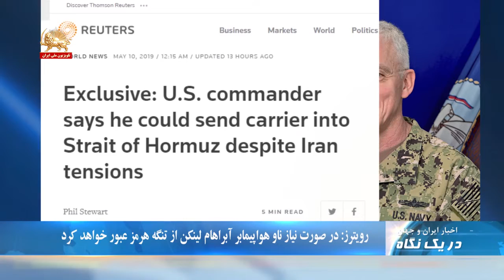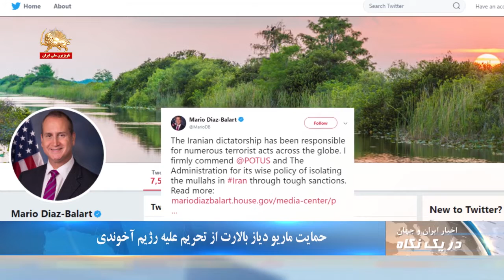اعتراف امام جمعه رژیم در تهران به شرایط جنگی و دخالت در منطقه - در یک نگاه